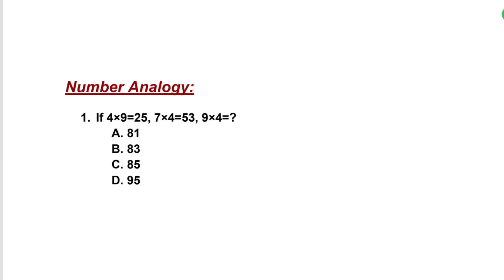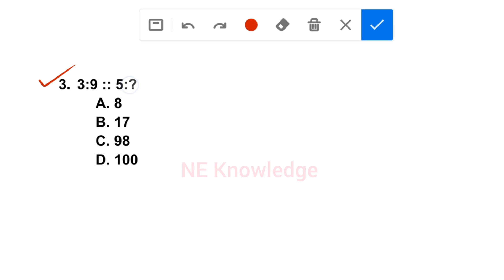Adre3.0 Maths || Assam Direct Recruitment Maths Short Trick || Reasoning number Analogy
Adre3.0 Maths Number Analogy. Assam Direct Recruitment Maths Short Trick. Reasoning number Analogy.

adre Grade-III & IV Maths Question Ans.

Assam Direct Recruitment Mathematics Syllabus. adre maths Class as per new syllabus. Time and Work short tricks. adre Grade-III & IV Maths Question Ans.

Adre3.0 Maths. Assam Direct Recruitment Maths Short Trick, Assam Police, DME

Adre maths short tricks math tricks Assam Direct Recruitment maths tricks online courses adre new update. ADRE Grade-lll & IV maths. adre grade3 maths tricks

ADRE 2.0 Exam || Assam Direct Recruitment Maths questions || Grade III and IV Maths Questions Answers ||

Assam health department Maths 2024
DHS Assam Maths questions and answers 2023
NE Knowledge

. NE Knowledge .